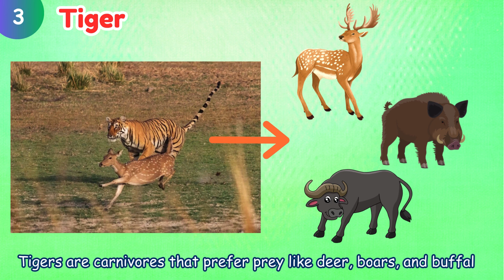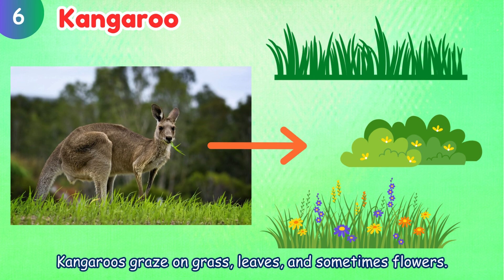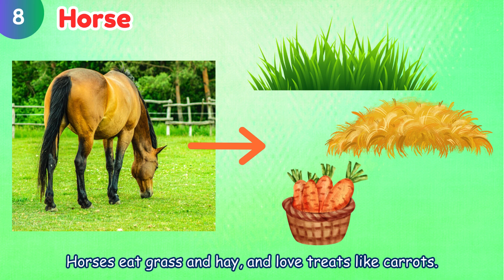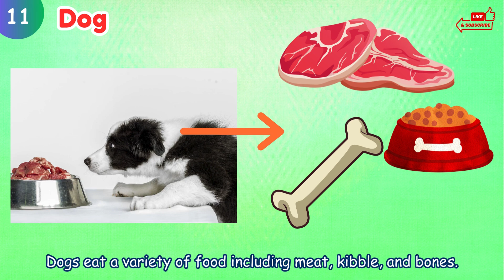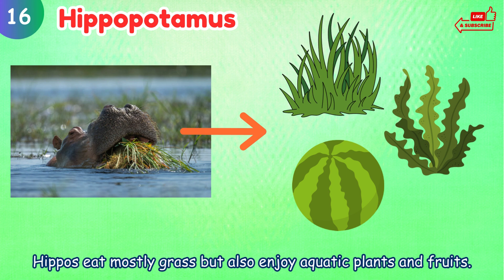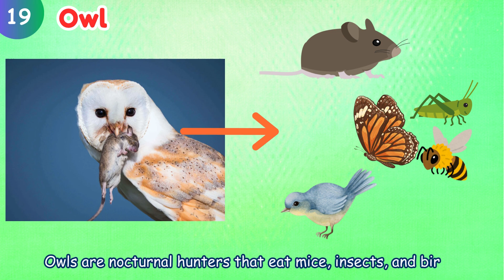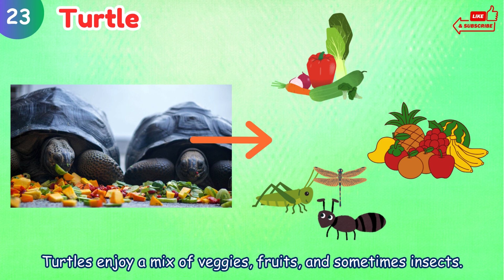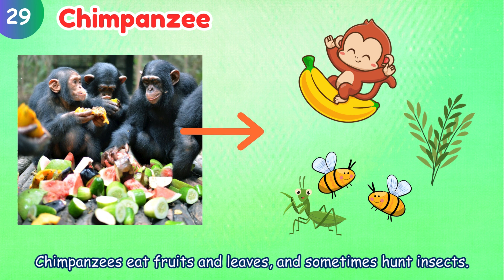What Do Animals Eat | What Animals Eat – Fun Animal Facts for Kids | Nursery Primary Learners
🌟 Welcome to Tiny Tutors! 🌟
In this exciting video, kids will discover 30 amazing animals and learn what each one loves to eat! 🐾 From the mighty lion to the tiny rabbit, your child will explore animal diets in a fun and educational way.

Perfect for Cambridge Upper Kindergarten (UKG) and all Primary school learners, this video builds general science knowledge and improves vocabulary in a playful, easy-to-understand format.

🦁 Examples Covered:
Lion. – Eats deer and antelope
Elephant. – Loves fruits and grass
Penguin. – Enjoys fish and krill

🎨 Colorful visuals
🎵 Friendly narration
🧠 Perfect for preschool to Grade 3 learners